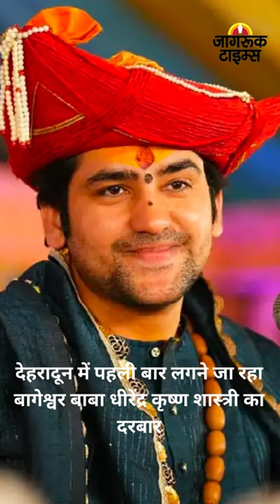JAGRUK TV : BULLETIN 04.11. 2023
पीएम मोदी आज जाएंगे मध्य प्रदेश, रतलाम में करेंगे जनसभा।

छत्तीसगढ़: यूपी सीएम योगी आदित्यनाथ आज बस्तर के भानुप्रतापपुर में करेंगे रैली।

दिल्ली सीएम अरविंद केजरीवाल आज छत्तीसगढ़ में करेंगे चुनावी रैलियां।

वाराणसी: IIT BHU मामले में बयान देकर फंसे कांग्रेस प्रदेश अध्यक्ष अजय राय, ABVP ने दर्ज कराया मुकदमा।

देहरादून में पहली बार लगने जा रहा बागेश्वर बाबा धीरेंद्र कृष्ण शास्त्री का दरबार।

वर्ल्डकपः टीम इंडिया को बड़ा झटका, चोट की वजह से वर्ल्ड कप से बाहर हुए हार्दिक पांड्या।

पिछले 24 घंटों में चेन्नई के कुछ हिस्सों में भारी बारिश, स्कूलों में आज की छुट्टी घोषित।

दिल्ली-NCR में भूकंप के तेज झटके, 6.4 तीव्रता थी।

नेपाल में विनाशकारी भूकंप से तबाही, मरने वालों की संख्या 154 हुई।

पाकिस्तान में एयरबेस पर फिदायीन हमला, पायलट को मारी गोली, 4 आतंकी ढेर।